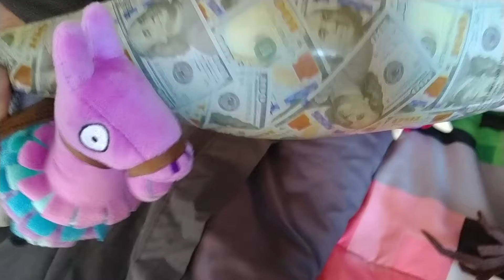The evil lama + Dogzilla